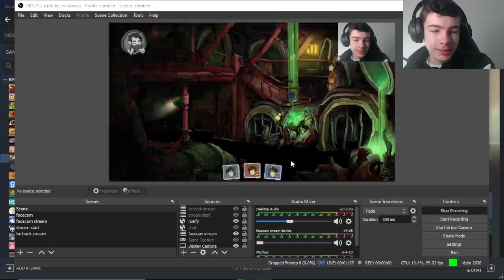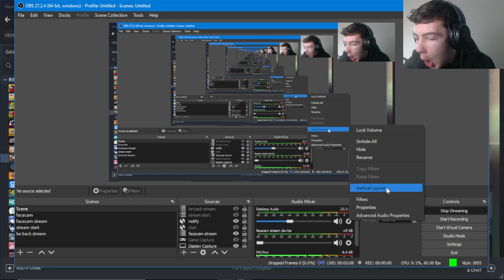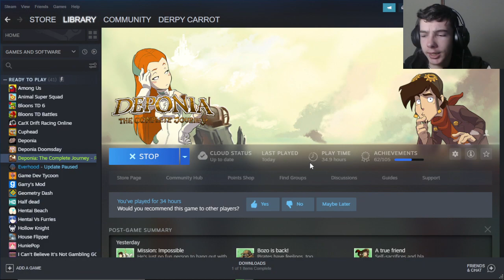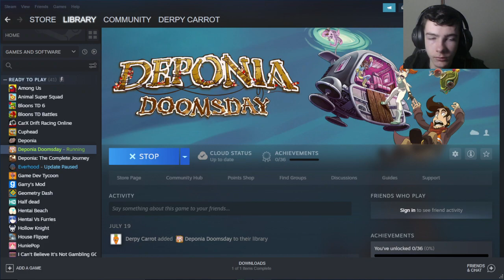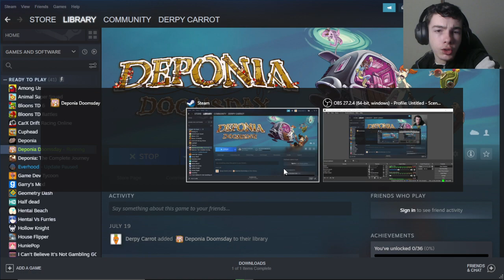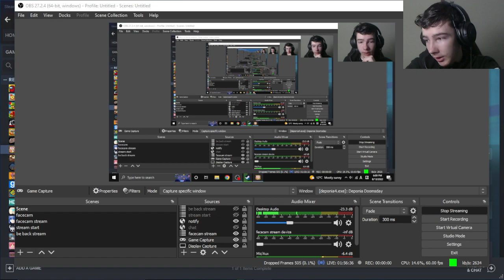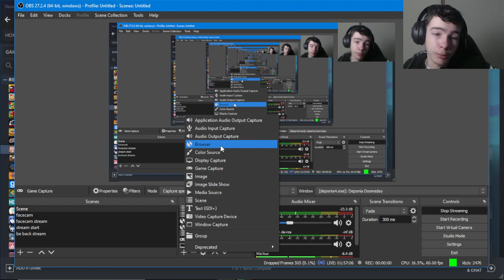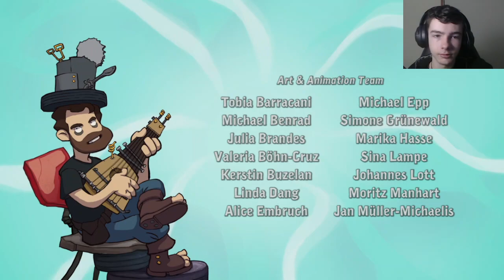The end of our adventure | Deponia trilogy part 13 | Deponia Doomsday part 1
in this stream we finish the deponia trilogy and start deponia doomsday